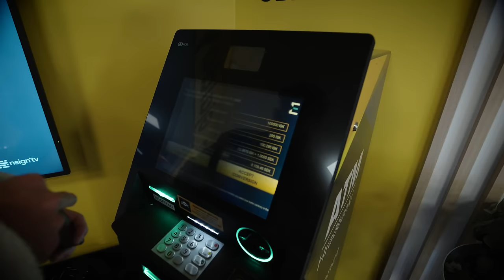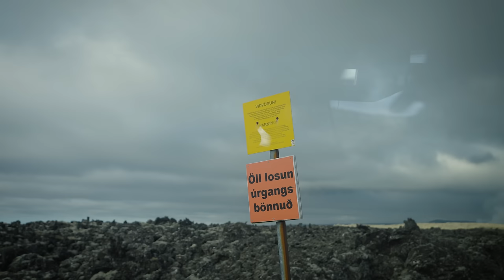Kan man grilla på en vulkan?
I samarbete med NordVPN
Det är riskfritt med Nords 30-dagars pengarna-tillbaka-garanti!

Vi sätter foten på Island för första gången i hopp om att försöka grilla korv på en vulkan.